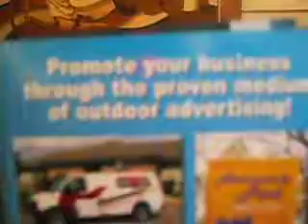Somebody Ent.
Kwasi at the Urban Network.